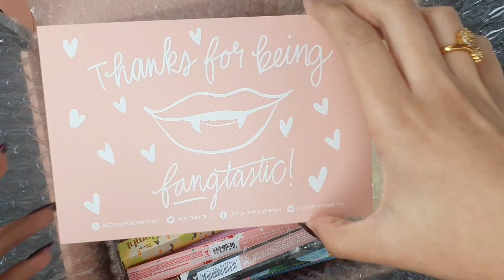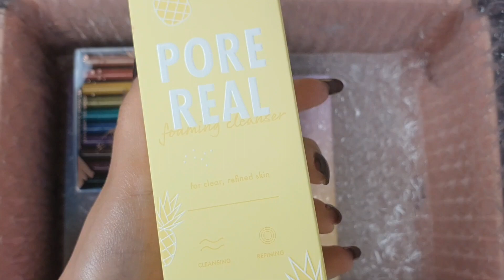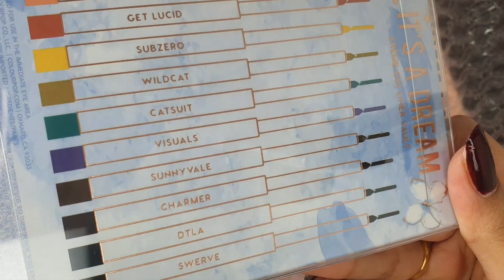Colourpop Black Friday Haul 2021 Unboxing & Swatch @colourpopcosmetics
2. Sugar Frosted Cheek Palette

11. It's A Dream Creme Gel liner vault

12. Fade into hue Palette